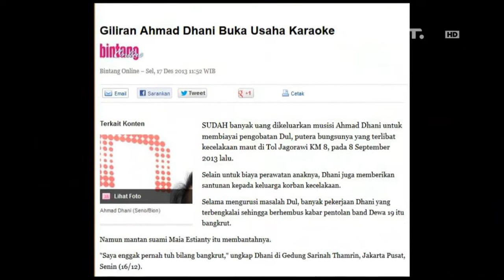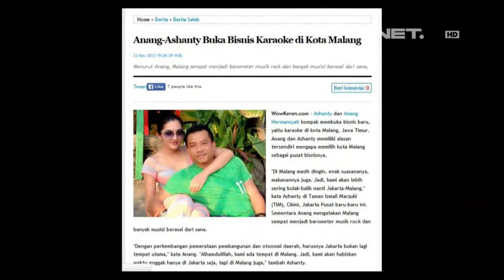Entertainment News - Arti-artis yang membuka bisnis karaoke